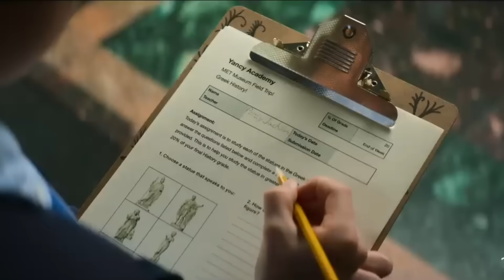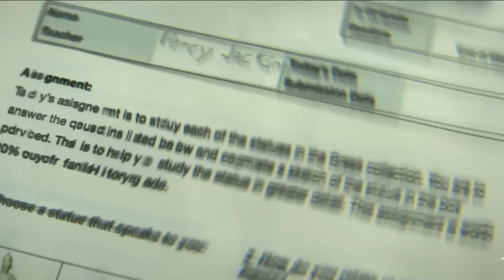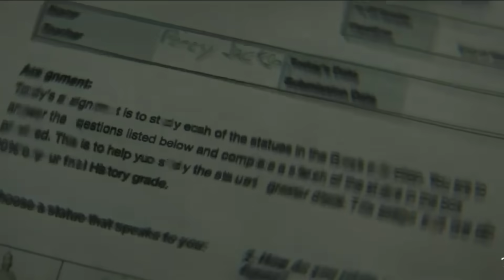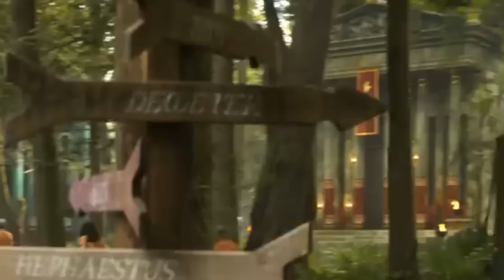EXPLICADO! 47 DETALHES TRAILER DE PERCY JACKSON E OS OLIMPIANOS (EASTER EGGS + SEGREDOS)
Eu encontrei 47 easter eggs, detalhes e segredos que você perdeu no teaser trailer oficial de Percy Jackson e os Olimpianos(Teaser Percy Jackson and the Olympians serie Disney) e até referências ao Livro original e ao filme em minha analise completa do Trailer onde está tudo explicado.

Descubra tudo sobre o universo de Percy Jackson o ladrão de raios, Zeus, Poseidon, Annabeth, Grover, Ares, Hades, Luke, A Espada Anaklusmos, o acampamento meio sangue e muito mais no meu video sobre a série de percyjackson